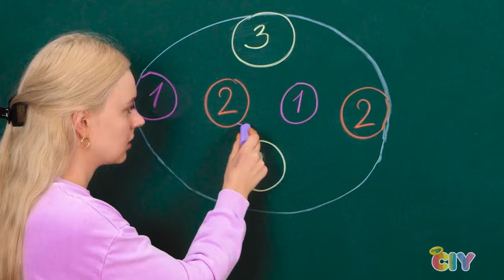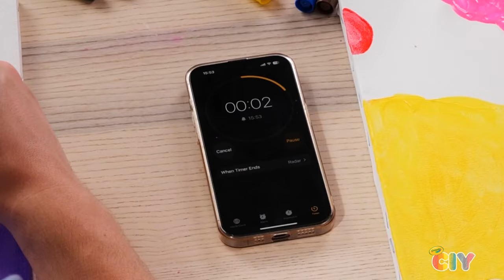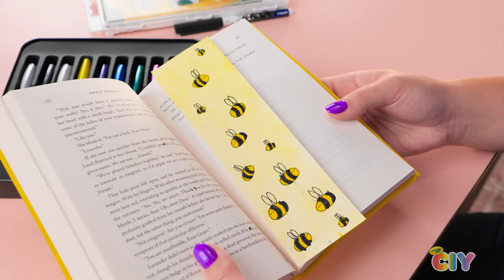Game Time! Number Maze, Shared Drawing and Ball Rolling with Crayola Products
Arts and crafts isn’t just for sitting quietly and making art. There are plenty of ways that arts and crafts can turn into fun learning and friendly competitive games! Tic tac toe made out of clay, spin the wheel or roll the dice to pick the next color to draw with, even paper jars that are magically see-through are all ways Crayola products can bring the fun back into arts and crafts.

so you don’t miss out on any of our videos!

Timestamps
0:00 Tic Tac Toe
0:34 Box Drawing Game
1:36 Jigsaw Puzzle
2:00 Cardboard Puzzle
2:39 See-Through Jar
3:11 Spin The Wheel Coloring
3:53 Paper Fan
4:29 Bouncy Bugs
5:02 Dice Coloring
5:37 Pop Up Box
6:31 Games with Friends
7:52 Watercolor Drawings
9:40 Marble Art

Crayola believes in unleashing, nurturing, and celebrating the colorful originality in every child by offering tools that inspire kids and giving colorful wings to the invisible things that grow in their hearts and minds.